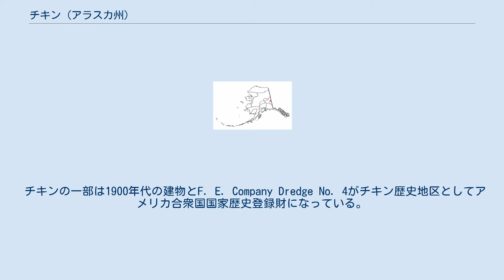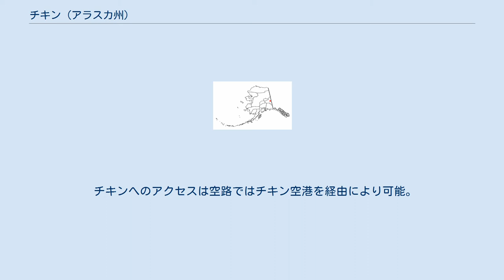チキン (アラスカ州)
チキン（Chicken）は、アメリカ合衆国アラスカ州の国勢調査指定地域。
ゴールドラッシュにより設立された町で現存する町のひとつである。
2010年の国勢調査では人口7人。
ただ1年を通して町には17人の住民がいる。
夏には産業である鉱業がピークを迎える。
また、しばしば珍地名としても挙げられる場所である。
 チキンは19世紀後半にゴールドラッシュにより開拓された。
地名はターミガン（ptarmigan、ライチョウの意）が考案されたが、結局採用されなかった。
1902年には郵便局が設立。
 チキンの一部は1900年代の建物とF. E. Company Dredge No. 4がチキン歴史地区としてアメリカ合衆国国家歴史登録財になっている。
 チキンには今も活発的な金鉱脈があり、今まで採金船が必要なほど多数の金が採掘された。
また、活動的ではない採掘場所も存在する。
 チキンの総面積は115.4平方マイル（299平方キロメートル）で、全て陸地。
 チキンへのアクセスは空路ではチキン空港を経由により可能。
陸路もあるがアラスカ州道5号線とテイラー高速道路が3月中旬から10月中旬まで通行止めになる。
 チキンの消印 ロバート・スペックによる伝記小説「Tisha: The Story of a Young Teacher in the Alaskan Wilderness」は1920年代のチキンの教師、Anne Hobbsを描いている。